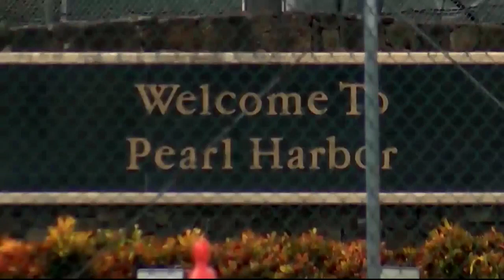Pearl Harbor shooting